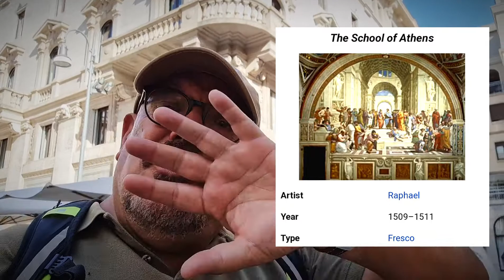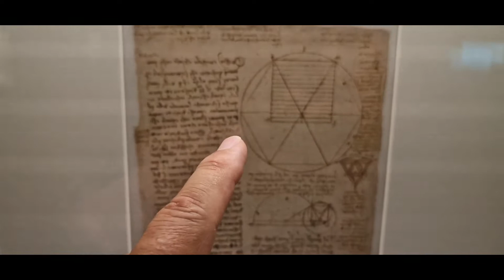Milan best kept secret: the "Pinacoteca Ambrosiana"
Caravaggio, Raffaello and Leonardo under one roof and NO CROWDS!